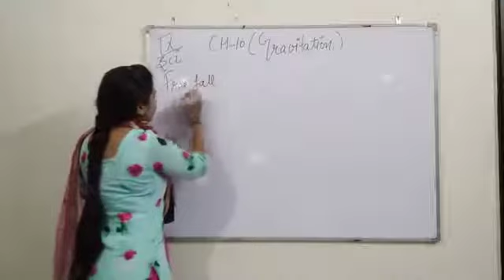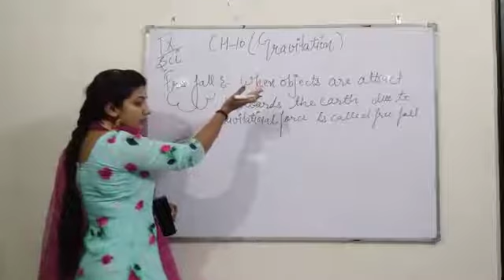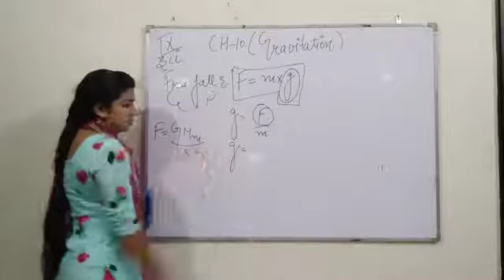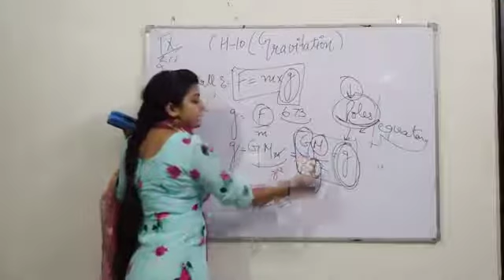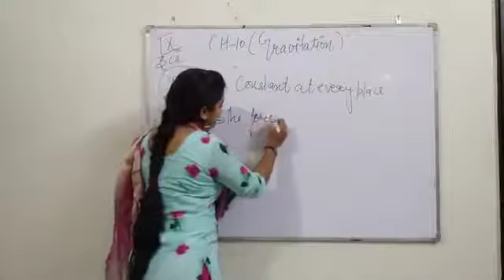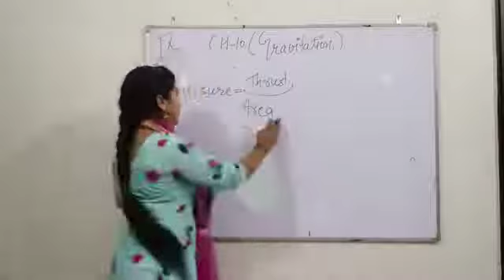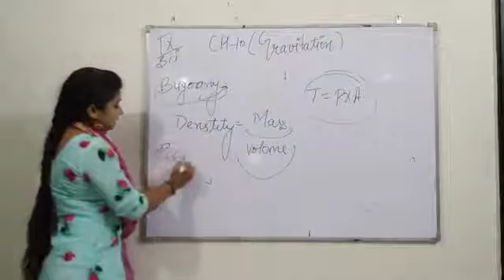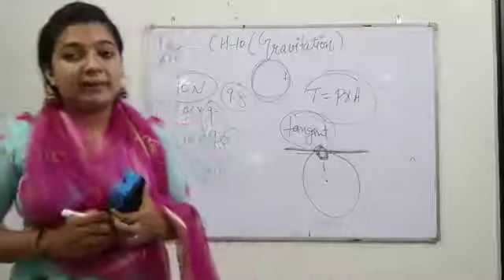Grade-9th, Ch-10{part-2} Gravitation